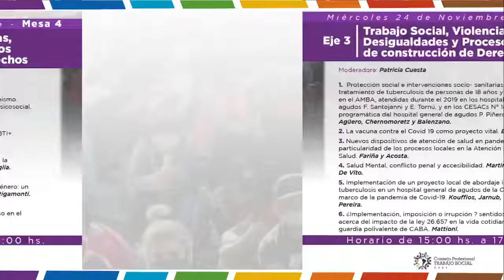Eje 3 Trabajo Social, Violencias, Desigualdades y Procesos de construcción de Derechos Mesa 4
Primeras Jornadas Metropolitanas de TS - Trabajo Social, Violencias, Desigualdades y Procesos de construcción de Derechos
Eje 3 - Trabajo Social, Violencias, Desigualdades y Procesos de construcción de Derechos
Mesa 4

📣 Moderadora: Laura Di Bella

👉Pensar las masculinidades en tiempos de feminismo. Prácticas investigativas desde la interdisciplina psicosocial. Robles, Robledo y Macrini.
👉Legislación y reconocimiento de derechos LGBTI+. Medina.
👉Justicia restaurativa y accesibilidad: el caso de la suspensión de juicio a prueba. Rivas y Colimedaglia.
👉Pandemia, ejercicio profesional, violencia de género: un aporte a la reflexión. Rodrigo, Vales, Ferrecio y Rigamonti.
👉La intervención profesional en violencia y acoso en el mundo del trabajo. Mancini.